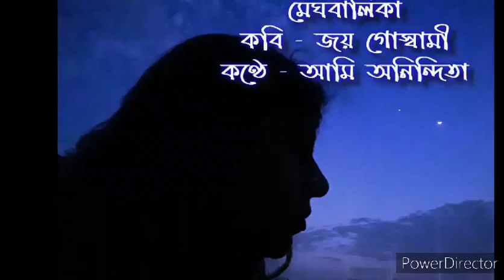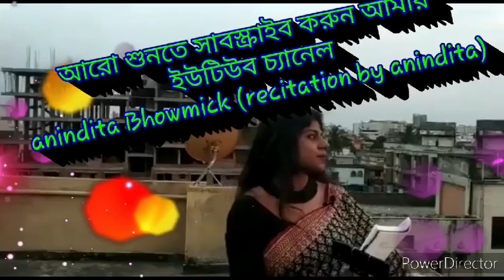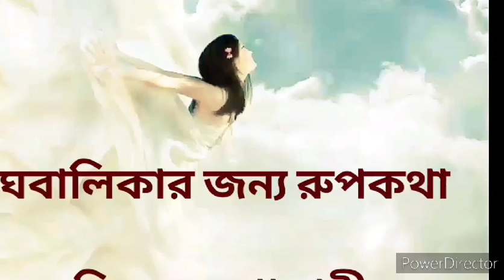মেঘবালিকা - জয় গোস্বামী|Meghbalika|Joy Goswami|Anindita Bhowmick recitation|Bengali poetry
চপলা কিশোরী বালিকা যেন গতিশীল মেঘ।এই মেঘ বালিকা কবির ছেলেবেলার নর্ম সহচরী অর্থাৎ খেলার সঙ্গী ছিল। প্রাপ্তবয়স্ক কবি যখন খোঁজে সেই ছেলেবেলার সঙ্গীকে তখন মনে থাকেনা সে আর বালিকা মেঘ নয় - পরিণত বৃষ্টি। সে অনেক জনের কর্মসহচরী, যার ব্যাপ্তি চরাচর বিস্তৃত। বিরাট তার কর্মকাণ্ড। কিন্তু কবির হাতিয়ার তো তার লেখনী - যা দিয়ে ধরা পড়ে পৃথিবীর রূপ,রস,বর্ন, আস্বাদ। কবিকে সৃজনশীলতায় প্রেরণা জোগাবে কবির কৈশোর সঙ্গী।
প্রকৃতির রূপকল্পে ধরা পড়ে স্বভাবসুলভ চপলা নারী।
আপাত রোমান্টিক একটি সুর কবিতাটিতে ধরা পড়েছে কিনা আপনারাই বলুন🙏